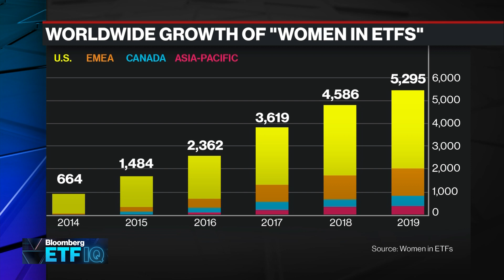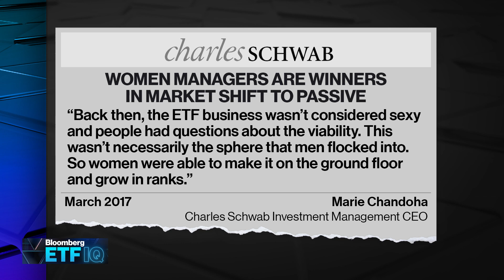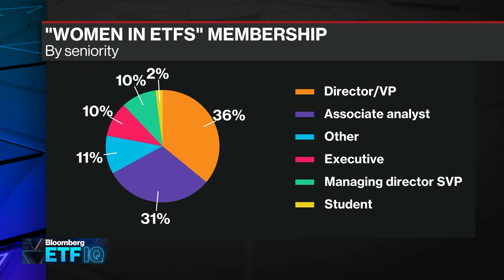The Growth of "Women in ETFs" Reflects Opportunities for Women in the Industry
Oct.16 -- Sharon French, CEO and President of AIG Life & Retirement Funds, and Jillian DelSignore, head of U.S. ETF distribution at JPMorgan Asset Management, talk with Bloomberg’s Scarlet Fu about the growth of their group "Women in ETFs" and the opportunities for women in the ETF industry. French and DelSignore are both co-presidents of "Women in ETFs".